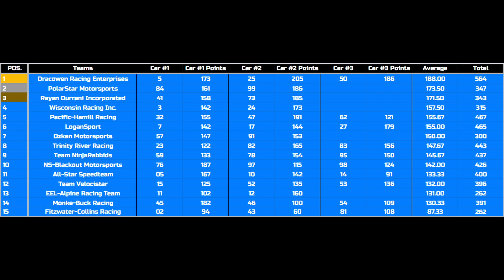2023 NR2003 TRCS Race 7/32 | Safelite AutoGlass 500k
The final season of the Trinity River Cup Series continues with the Safelite AutoGlass 500k at the Phoenix Raceway in Avondale, Arizona. 40 drivers take on this 1-mile dogleg oval for 63 laps. Let's get this show on the road!